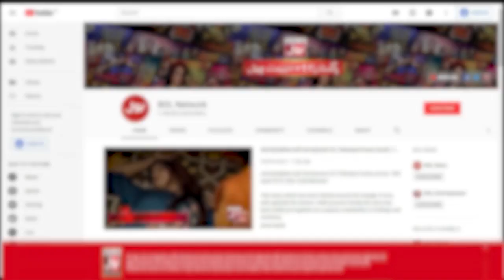Guess The Emoji | Bacha Log Game Show Presented By Rio | Ahmad Ali Butt | Game Show For Kids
Guess The Emoji In Bacha Log Game Show Presented By Rio

Bacha Log Game Show Presented By Rio Main Hua Guess The Emoji